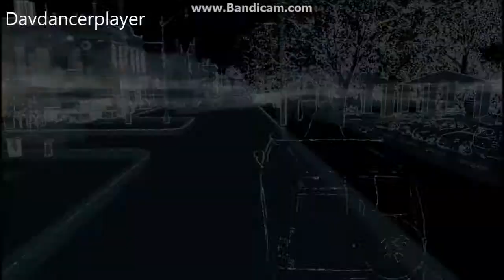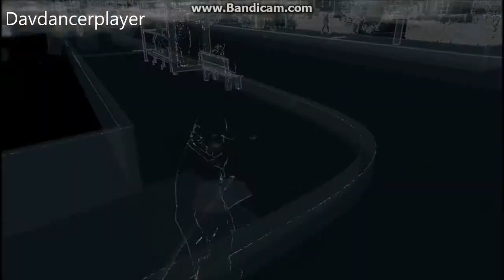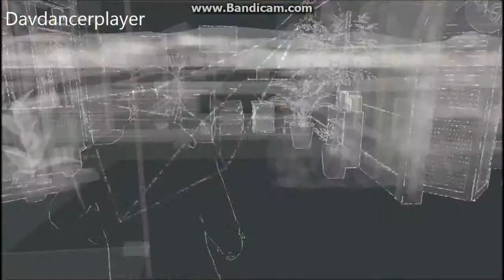Lets Play Watch Dogs 2 - le genie au caleçon rose - let's play watch dogs 2 - #4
Lets Play Watch Dogs 2 - let's play watch dogs 2 deutsch watch dogs 2 german watch dogs 2 ps4 pro gameplay.

watch dogs 2 deutsch - let's play watch dogs 2 deutsch - german/deutsch walkthrough gameplay. let's play watch dogs 2 ps4 pro gameplay deutsch #34 - alcatraz und al capone outfit.